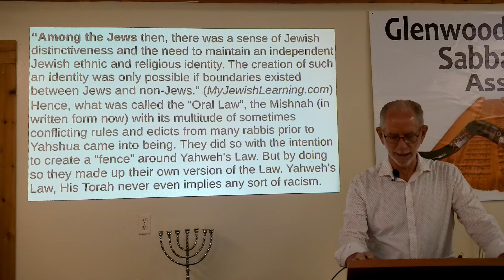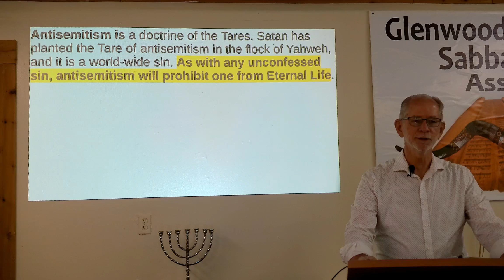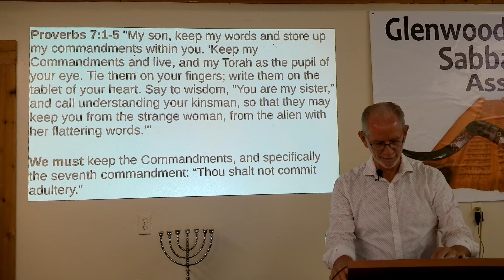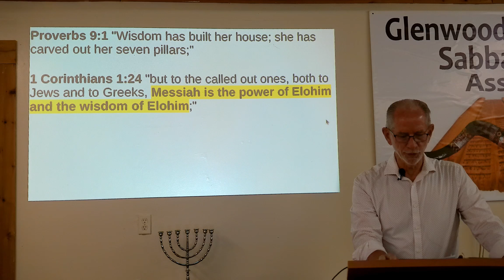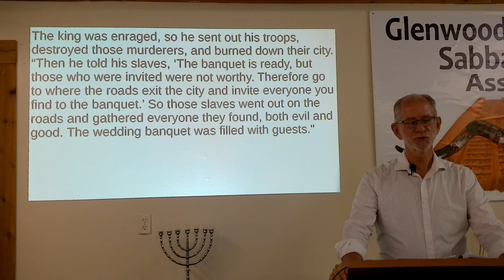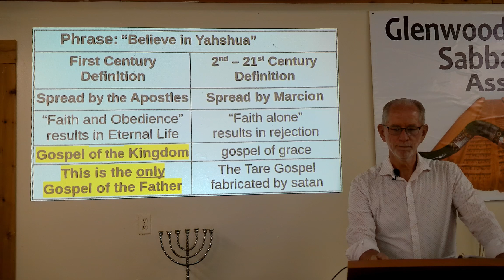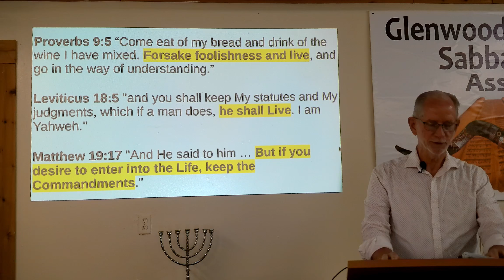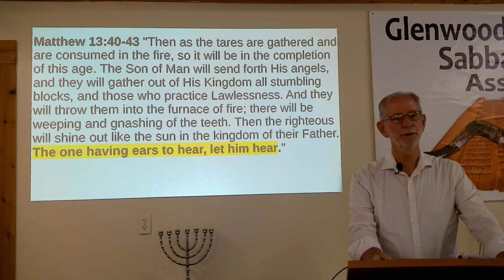Christians Must Obey the Law Kingdom Parables Pt 24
The so-called "gospel of grace" is a Tare teaching of the devil and planted into Yahshua's congregation by Marcion in the second century and it has been perpetuated ever since. It is NOT Good News because it will never result in Eternal Life or reigning with Yahshua in His Kingdom.